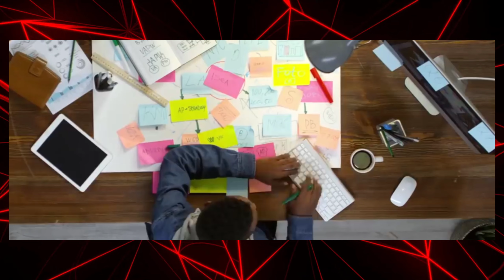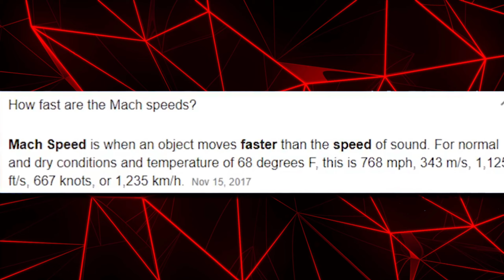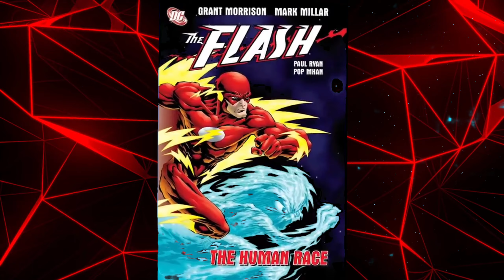Flash Vs Quicksilver | Who Is The Fastest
Heros Campus channel sometimes use Film Clips, TV series Clips, Web Series Clips, Animation Series Clips to explain about the Film, Web Series, Trailers and Songs, but all under section 107 of the copyright Act 1976, allowance is made for FAIR USE for purpose such as criticism, comment, news reporting, teaching, scholarship and research.

This video is remake of The PJ Explained